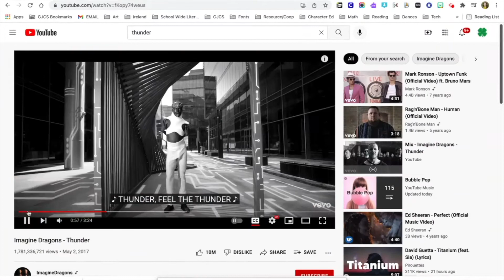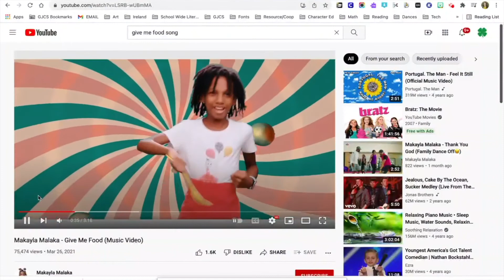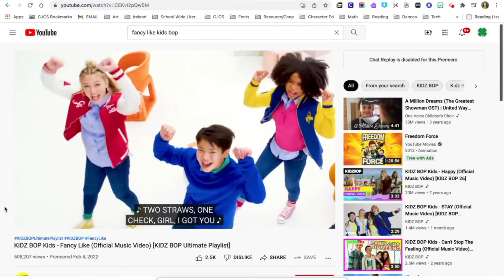2 min 22 sec dance party